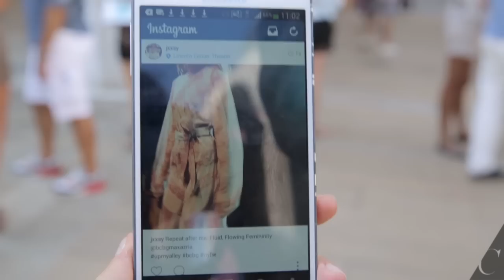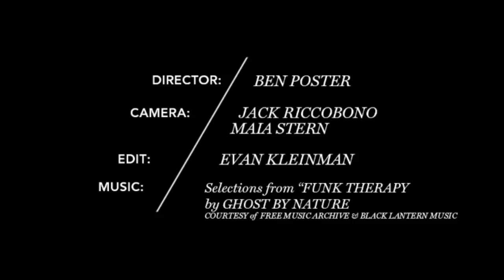A Day In the Life of Natalie Joos, Stylist & Blogger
What does Natalie Joos do? Everything. We followed her over the course of one Fashion Week day, during which she styled for Charlotte Ronson, snagged an outfit from Ralph Rucci, raced back and forth from shows, and worked in her first meal at 6pm. Watch and be awed.